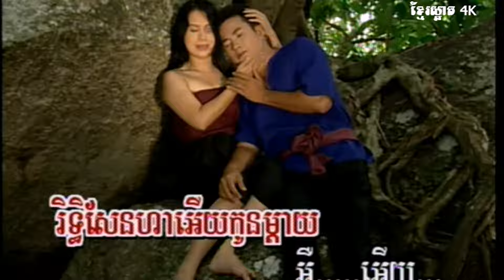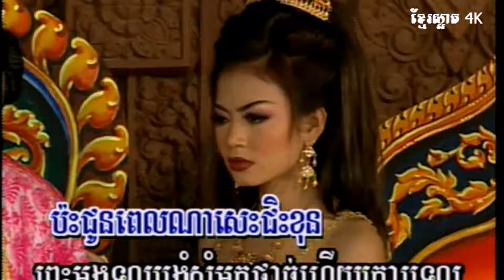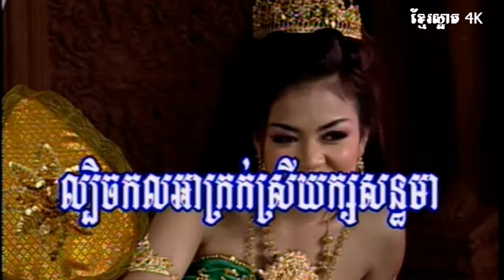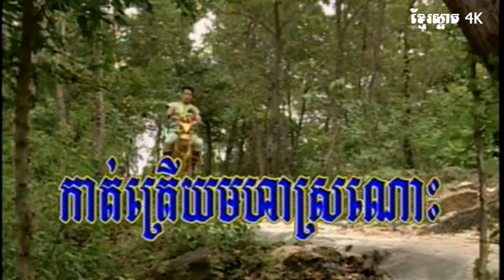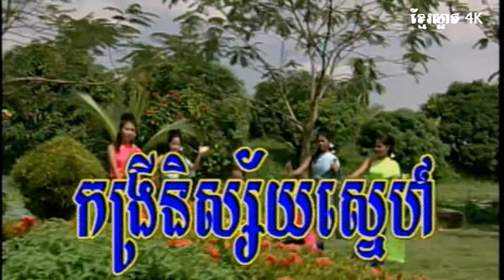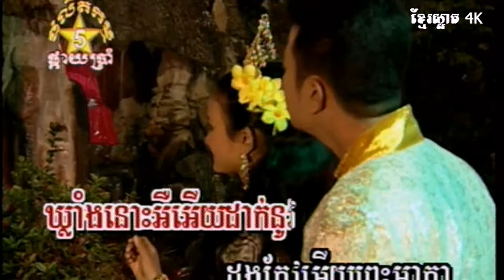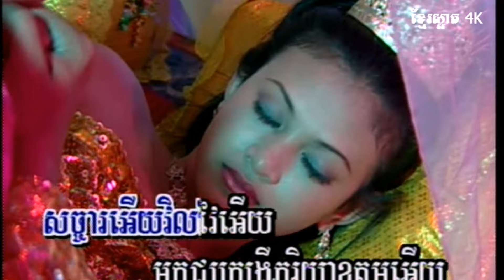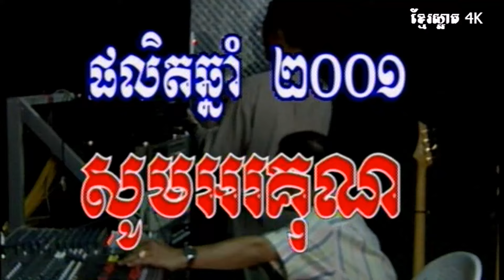យីកេរឿង_រិទ្ធិសែន នាងកង្រី_ ផ្កាយព្រឹក Collection FULL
យីកេខ្មែរ_រឿង រិទ្ធិសែន នាងកង្រី_ ផ្កាយព្រឹក Collection FULL